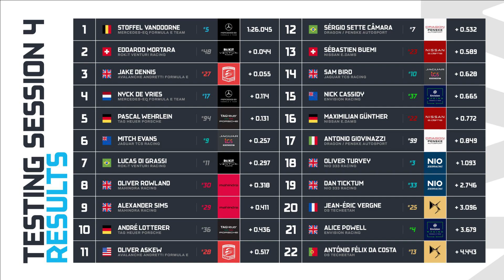Fórmula E: De Mercedes, Vandoorne lideou segundo dia em Valência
De Mercedes, Vandoorne liderou o segundo dia em Valência, palco dos testes da pré-temporada da categoria elétrica de fórmula visando a 8ª temporada que terá início na Arábia Saudita.

O piloto belga marcou em sua melhor passagem na parte da tarde, com temperatura mais alta e melhor aderência da pista, e o tempo de 1min26s045, baixando em 0s923 o melhor tempo de ontem (1min26s968) de Robin Frijns.

Frijns não participou dos treinos nessa terça-feira (30), cedendo seu lugar para a piloto de simulador do time Envision – antiga Virgin – a inglesa Alice Powell que também disputa a W Series. Powell em sua melhor passagem marcou 1min29724, porém em testes de pré-temporada os carros não andam exatamente iguais devido ao que cada time prioriza para desenvolver e testar.

O suíço Edoardo Mortara ficou com o segundo melhor tempo do dia, seguido pelo inglês da Andretti, Jake Dennis.

O melhor brasileiro do dia foi Lucas Di Grassi com a 7ª colocação, mostrando evolução e adaptação ao seu novo time, a Venture Racing. Sergio Sette Camara da Dragon Penske fechou o dia com o 12º lugar.

Todos os competidores participaram de uma corrida simulada hoje no Circuito Ricardo Tormo em Valência, onde De Vries terminou como o vencedor, seguido por Vandoorne, Mortara e Di Grassi.

No total, os carros da Fórmula E completaram 1.756 voltas nesta terça-feira, que antecede uma quarta-feira sem atividade na pista e dedicado aos meios de comunicação. A disputa do terceiro e último dia de testes da pré-temporada acontecerá na próxima quinta-feira.